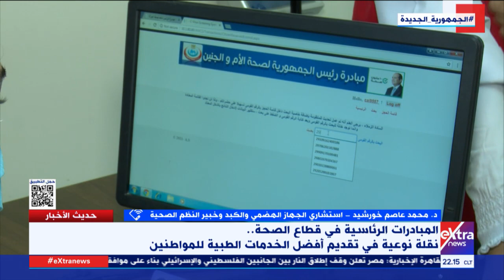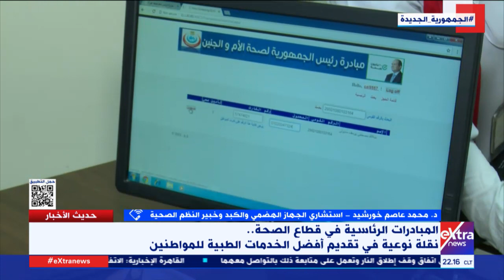حديث الأخبار| متابعة لأهم الأحداث والأخبار على الساحة مع شادي شاش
حديث الاخبار| متابعة لأهم الأحداث والأخبار على الساحة مع شادي شاش

13 مايو 2023